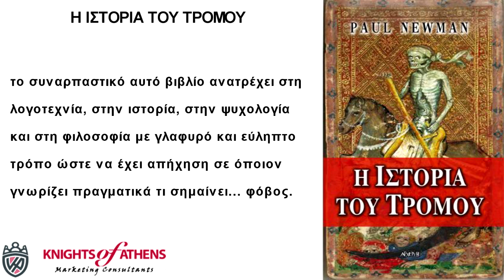Η ΙΣΤΟΡΙΑ ΤΟΥ ΤΡΟΜΟΥ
Εκδόσεις ΑΡΧΕΤΥΠΟ
Καθ. Χατζηδάκη 9
54655 Θεσσαλονίκη